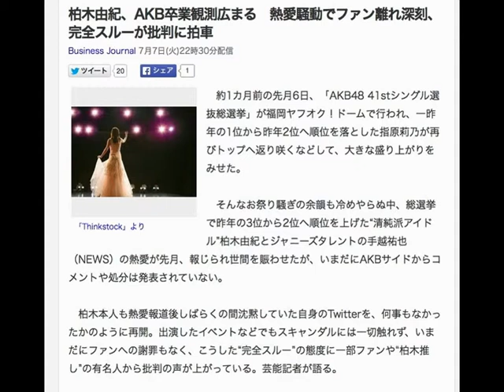柏木由紀、AKB卒業観測広まる 熱愛騒動でファン離れ深刻、完全スルーが批判に拍車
Business Journal 7月7日(火)22時30分配信

「Thinkstock」より
　約1カ月前の先月6日、「AKB48 41stシングル選抜総選挙」が福岡ヤフオク！ドームで行われ、一昨年の1位から昨年2位へ順位を落とした指原莉乃が再びトップへ返り咲くなどして、大きな盛り上がりをみせた。

　そんなお祭り騒ぎの余韻も冷めやらぬ中、総選挙で昨年の3位から2位へ順位を上げた“清純派アイドル”柏木由紀とジャニーズタレントの手越祐也（NEWS）の熱愛が先月、報じられ世間を賑わせたが、いまだにAKBサイドからコメントや処分は発表されていない。

　柏木本人も熱愛報道後しばらくの間沈黙していた自身のTwitterを、何事もなかったかのように再開。出演したイベントなどでもスキャンダルには一切触れず、いまだにファンへの謝罪もなく、こうした“完全スルー”の態度に一部ファンや“柏木推し”の有名人から批判の声が上がっている。芸能記者が語る。

「今回の騒動をめぐるAKB運営サイドの“メディア対策”は徹底しています。まず、報道直後に柏木が出演したイベントでは、予定されていた囲み取材が中止になり、事前にチェックを受けたと思われる代表質問のみとされ、不自然にも熱愛に関する質問は出ませんでした。また、第一報を報じた「週刊文春」（文藝春秋）以外の主要な週刊誌もほぼ無視の姿勢で、『週刊ポスト』（小学館）が少し触れたくらい。2大写真誌の『FRIDAY』（講談社）と『FLASH』（光文社）もスルーしています。出版元がAKB関連出版物を数多く出しているため、今後の関係を考えればタッチできないのでしょう」

　しかしAKBサイドにとって誤算だったのは、予想以上のファンの“柏木離れ”だったようだ。週刊誌記者が語る。

「柏木のファンは“ガチ”が多いことで有名ですが、ファンを取材してみると『完全無視という態度には失望した』『裏切られた』など厳しい声が聞かれます。報道のタイミングも最悪で、特に今年は柏木を1位にしようという機運がファンの間で高まり、大量にCDを購入して投票した人も多く、その甲斐あって昨年から順位を上げた。熱愛報道とその後の柏木の対応は、そうしたファンにとっては裏切り行為だと映っても仕方ありません」

●AKB卒業か

　こうしたファンの反応もあってか、一部では柏木のAKB卒業も囁かれているようだ。芸能事務所関係者が語る。

「ファン離れはAKB運営サイドにとっても予想以上だったようです。また、騒動を受けてAKBがNEWSと共演予定だったテレビ番組を急遽降板したとも報じられていますが、このままでは今後のグループとしての活動にも大きな影響を与えかねません。指原や峯岸みなみの例のように、恋愛禁止ルール違反に対し何かペナルティーを課すことでさらに話題を呼ぶよう仕掛けるのはAKBの常套手段ですが、柏木のキャラ的にそれも難しい。そこで運営サイドは、8月に柏木の卒業を発表させる方向で準備を進めているとの情報が、業界内では流れています。柏木本人の落ち込みぶりも相当なようで、『これ以上は持たない』と判断されたようです」

“柏木卒業”について前出の週刊誌記者も語る。

「総選挙も終わり、8月の新シングル曲発売以外は、直近でAKBグループとしての大きなイベントはありません。そのため、話題づくりのためにも新曲発売のタイミングで柏木卒業を発表させる準備が進んでいると聞こえてきます。12月にはAKB最大の功労者であるグループ総監督・高橋みなみの卒業を控えているため、ファンにとっても大事なそのイベントと柏木卒業のタイミングが重なるのは、運営サイドとしても避けたいという事情もあるようです」

　果たして柏木卒業の日は近いのか。